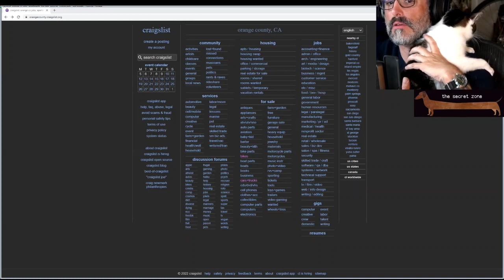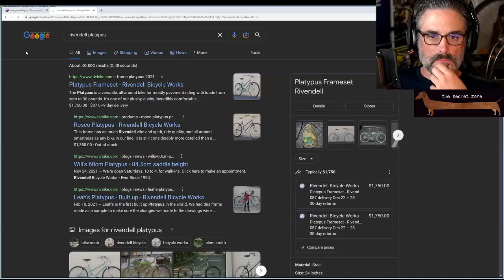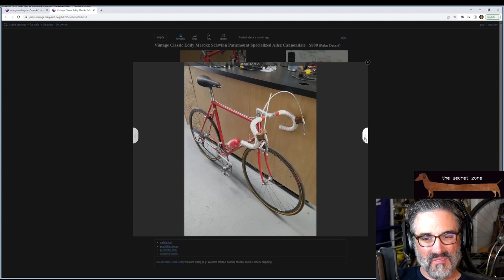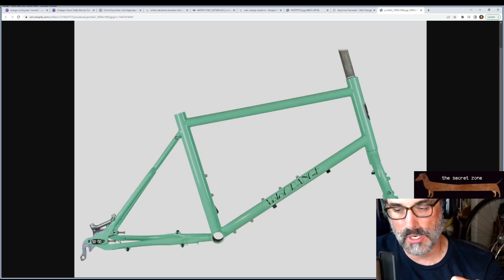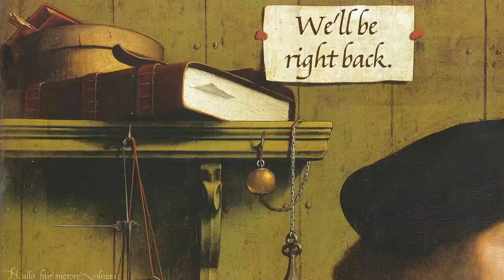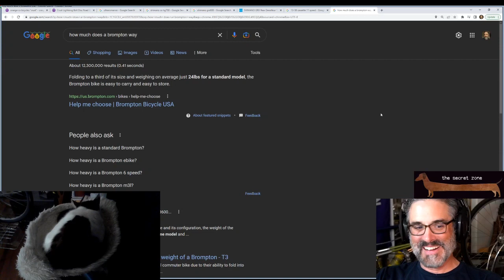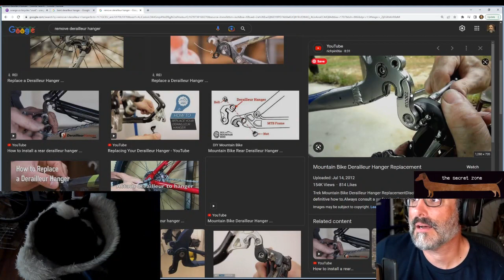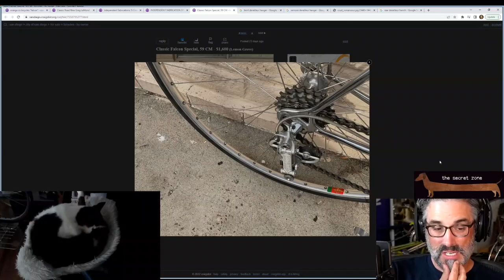Josh Sawyer "Return of Craigslist bike ad reviews + swap meet loot" stream